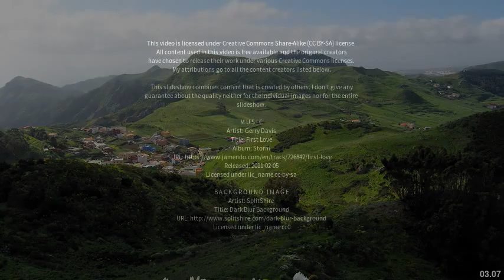Best places to visit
Best places to visit - Taco Pozo (Argentina) Best places to visit - Slideshows from all over the world - City trips, nature pictures, etc.